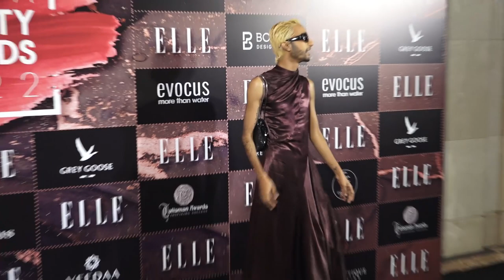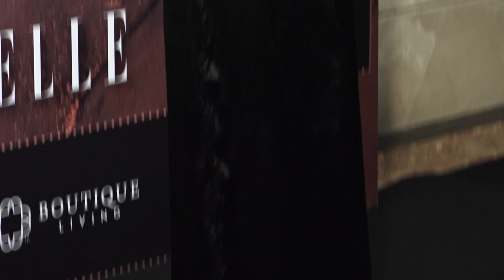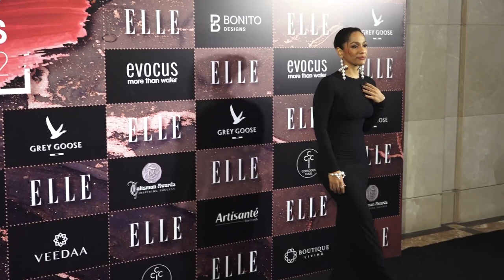Nargis Fakhri, Aahana Kumra, Sharvari Wagh At The Elle India Beauty Awards 2022